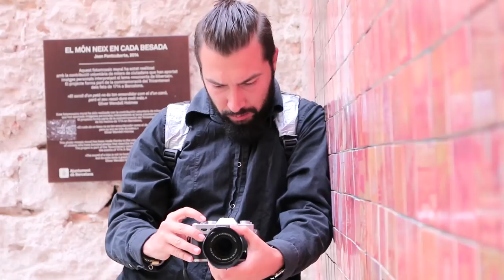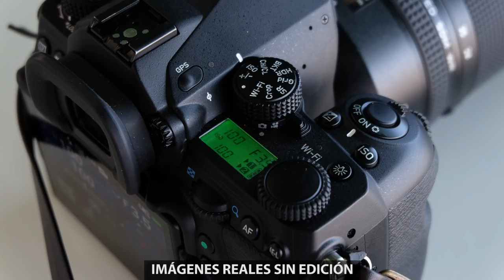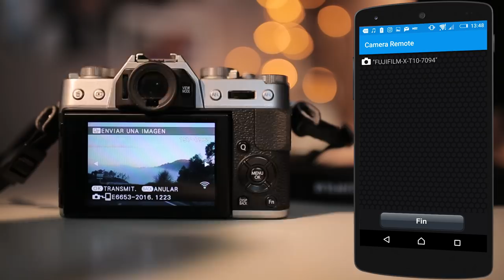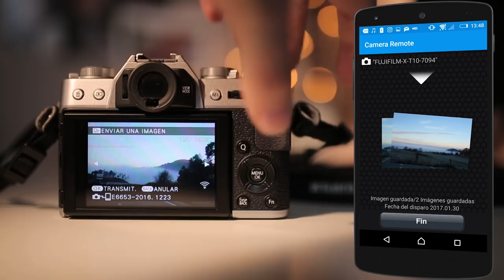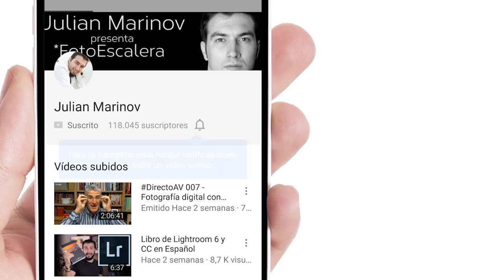Fujifilm X-T10 - Review en Español | Julian Marinov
En esta review de la Fujifilm X-T10 entro en muchos detalles de su funcionamiento. Cosas que me han impresionado, detalles que me han decepcionado, recomendaciones de uso y más.

SÍGUENOS